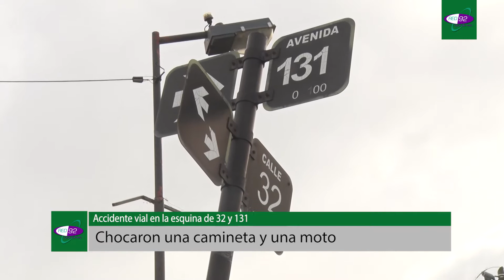Accidente vial en la esquina de 32 y 131